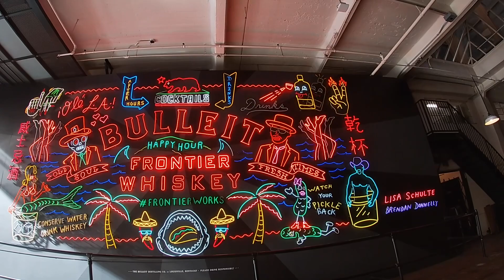Downtown Los Angeles CA!